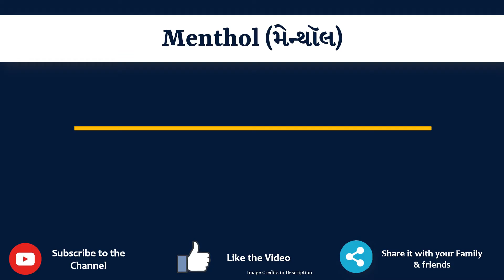Menthol Meaning in Gujarati | Menthol નો અર્થ શું છે | Menthol in Gujarati Dictionary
આ વિડિયો માં તમે Menthol નો Gujarati માં અર્થ સમજશો અને એની સાથે Menthol નું pronunciation પણ શિખશો. એટ્લે કે તમે Menthol ના meaning ની સાથે સાથે એ પણ શિખશો કે Menthol ને કેવી રીતે બોલાય, Menthol ને બોલવાની સાચી રીત કઈ છે.

તો બસ એક મિનટ માં શીખો Menthol શબ્દ ને.

Menthol ના આ examples થી સમજીએ

Menthol will give you relief in the cold.

My toothpaste contains menthol.